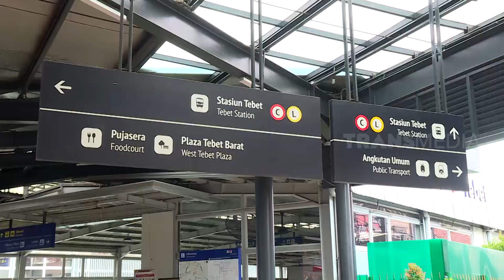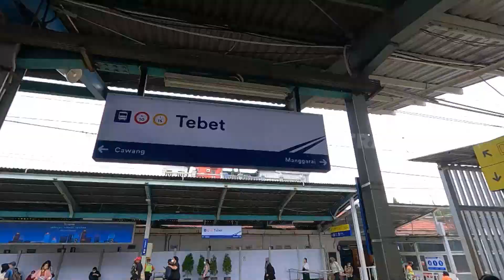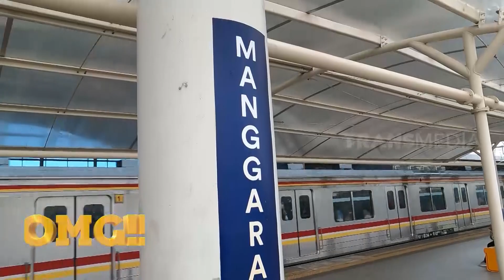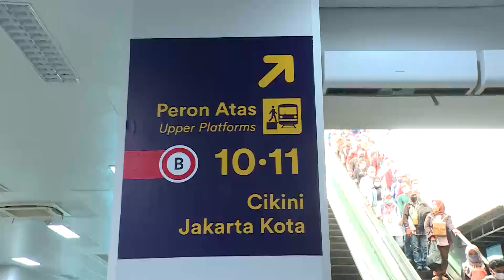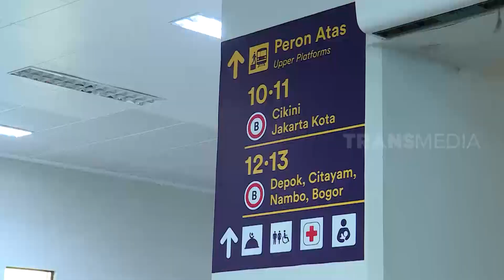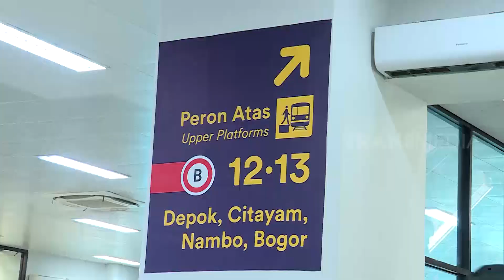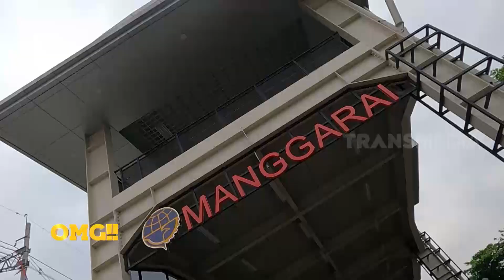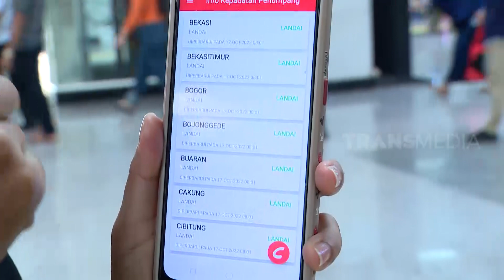Perjuangan Anak Kereta | OMG!! (24/10/22)